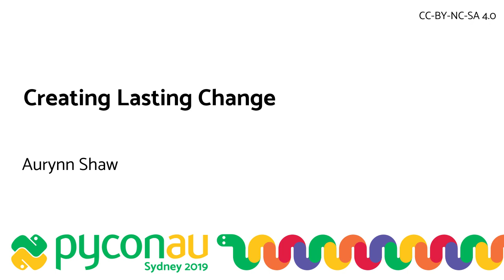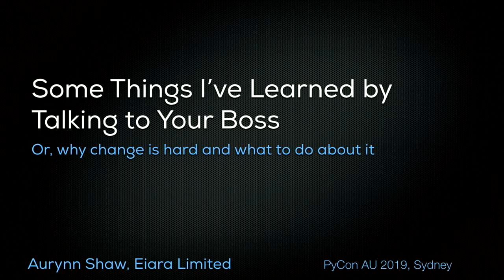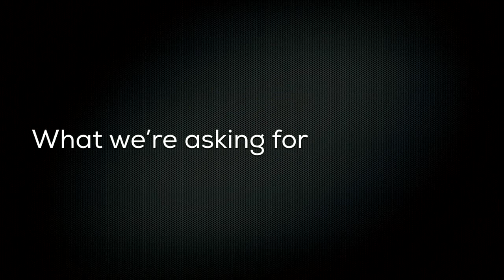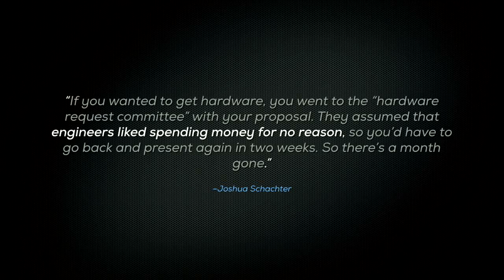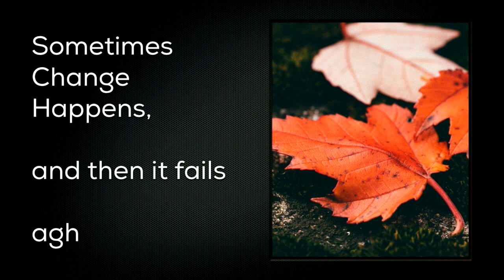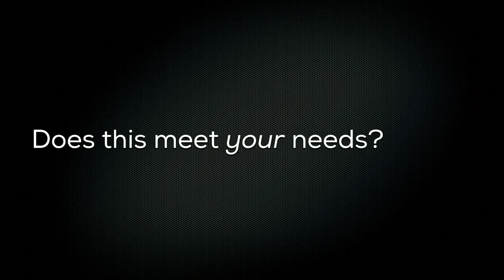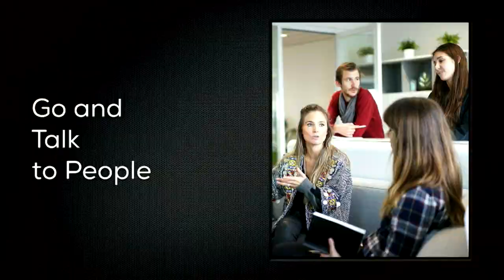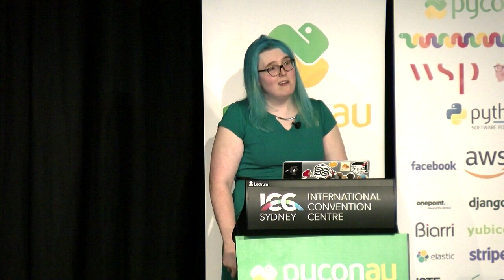"Creating Lasting Change" - Aurynn Shaw (PyCon AU 2019)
Aurynn Shaw

The Nature of Organisations, People, and how to Change Them

Sat Aug  3 09:20:00 2019 at Cockle Bay